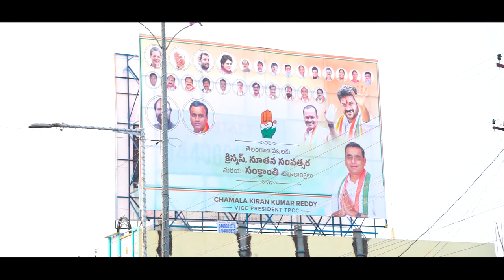CHAMALA KIRAN KUMAR REDDY BHONGIR CONGRESS PARTY M.P NEW VIRAL VIDEO 2024#bhongiri